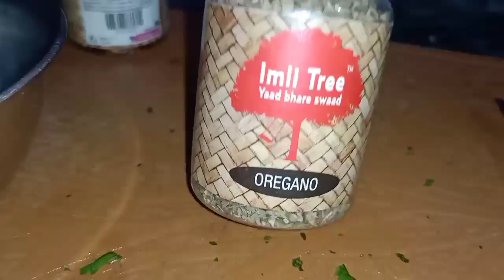|| Special Dum Paneer || Lachha Paratha || Annu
Today Video Is Cooking Video.. Special Dum Paneer With Lachha Paratha. Easy Recipe And Tasty 😋

I hope u all Like My Video. Share With Ur Friends and Family ❤️

So Go and Watch

Ingredients:
Paneer- 250 gm
3 Medium Sized Onion
Ginger Garlic Paste
2 tbsp Milk

Plz Don't Copy Any Video Or Photos Without My Permission.
All Content Of This Channel Are Made By Me(Annu)